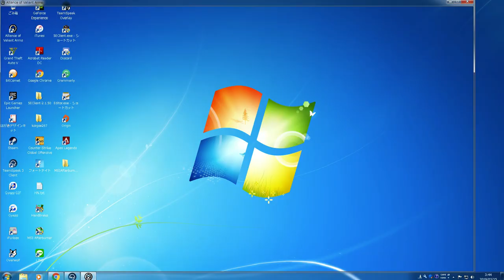爆破マッチ ASLAN 7-2 Win